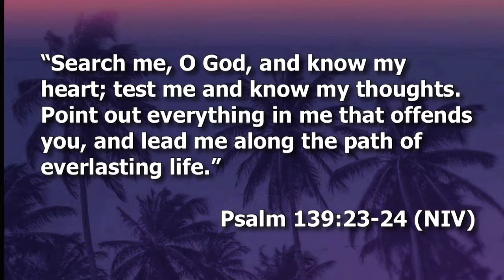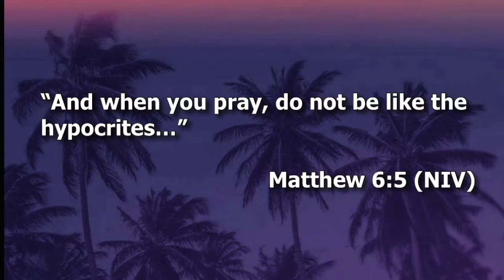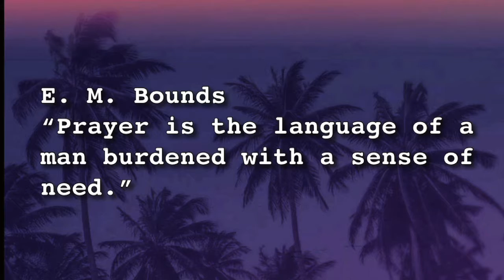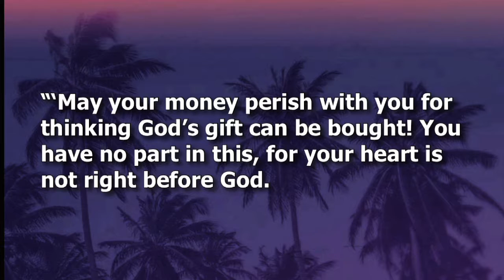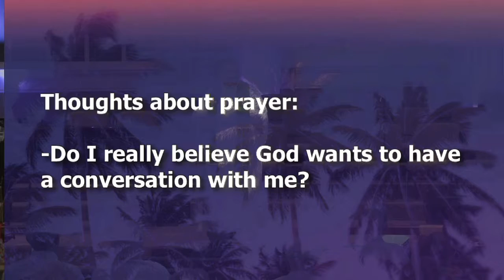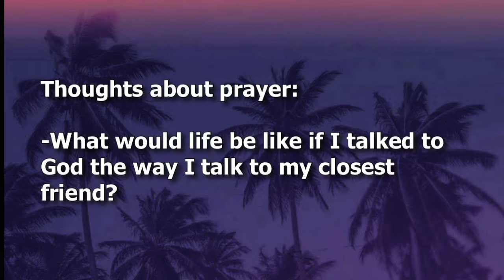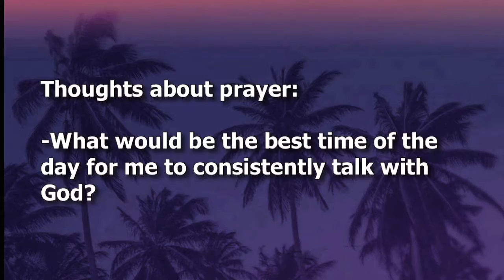Can We Define Prayer? July 31, 2016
So many of us pray daily, but what is it we expect from our prayers? What if we knew that during prayer God searches the heart of the prayer. Maybe before we pray "Lord, thy kingdom come" we need to pray, "My kingdom go."